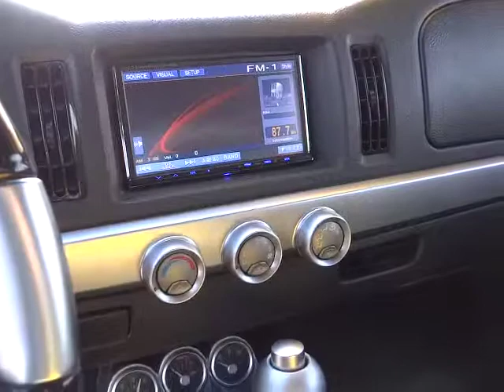2004 Chevrolet SSR Carson City, Reno, Yerington, Northern Nevada, Elko, NV P13966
2004 Chevrolet SSR REG CAB 116.0 WB LS - Stock#: P13966 - VIN#: 1GCES14PX4B110089